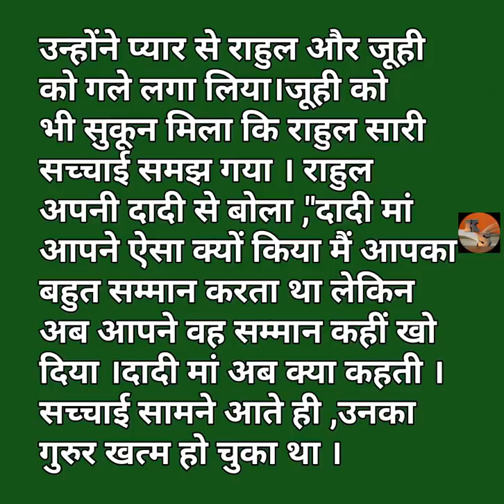सास ने बहू को चुप रहने के लिए क्यों कहा/Katha Sanchay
Hello

I have used Music: To the space
URL: InShot Music: Go easy 01
URL: InShot Music: Happy theme
URL: InShot for the background music.